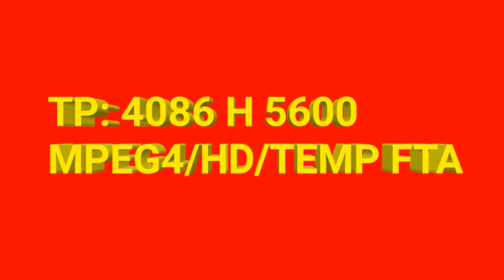ZEE CAFE HD ZEE KERALAM MPEG4/HD/TEMP FTA